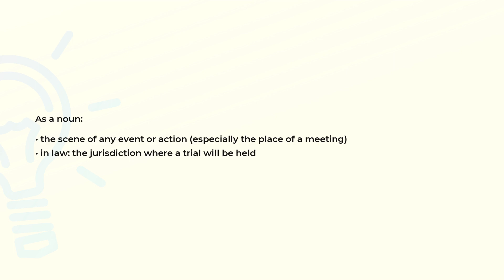What is the meaning of the word VENUE?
Definition and spelling of the word VENUE.

(00:00) Intro
(00:07) As a noun
(00:20) Spelling

As a noun (00:07):
• the scene of any event or action (especially the place of a meeting)
• in law: the jurisdiction where a trial will be held